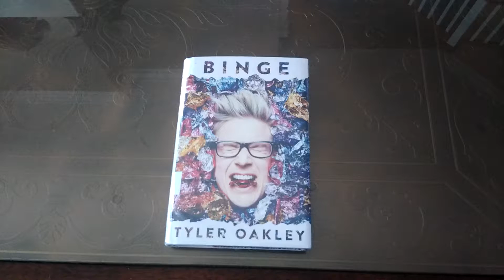OCD Review of Tyler Oakley's Binge